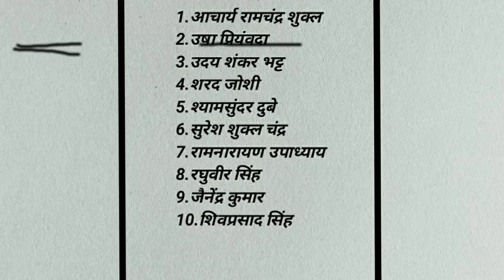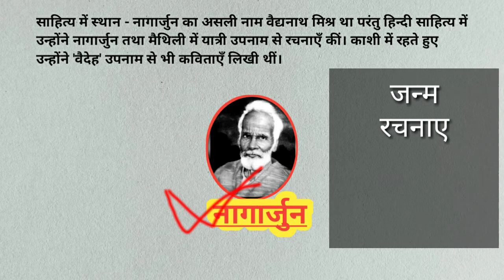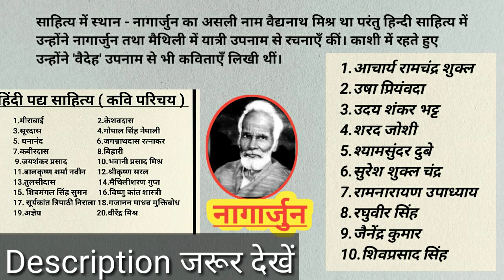नागार्जुन का जीवन परिचय / nagarjun ka jiwan parichay / model paper 2021 hindi / नागार्जुन की रचनाएँ